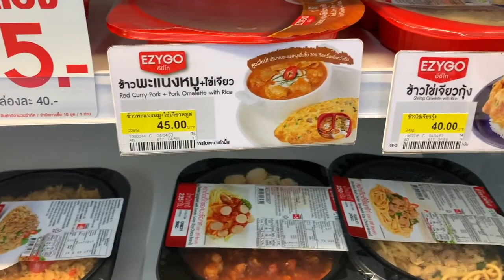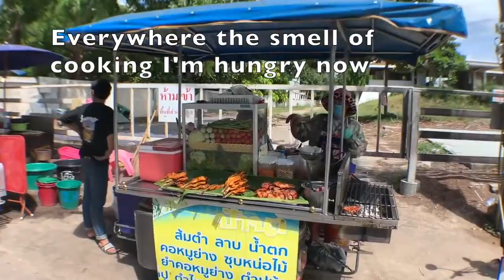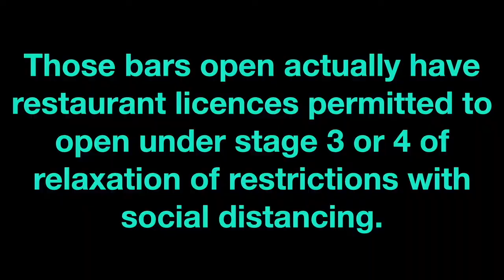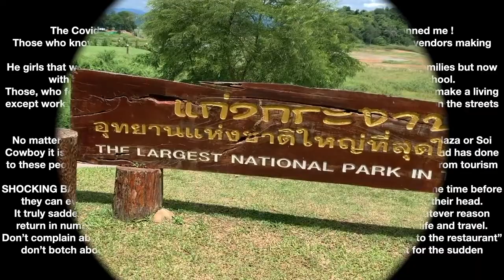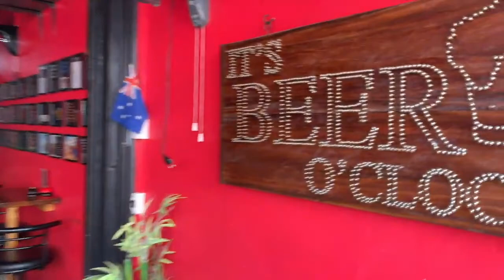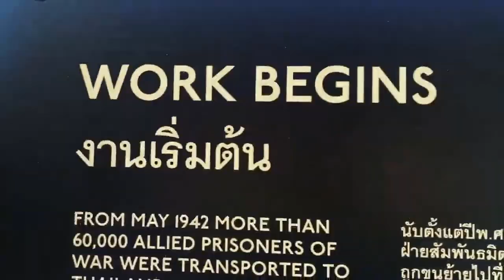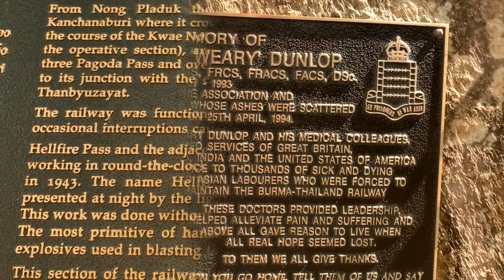Clips from my first year in Cha Am and YouTube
Just a few clips from my 1 year in Cha Am and creating for YouTube.
I'll probably do another one shortly as it's difficult to get out anywhere with everything being closed because of the "Situation"
You can get the Music of my dear recently departed friend Allan "Owl" Noble
An album he put down when he knew he'd be leaving us.
Arden Street is the album